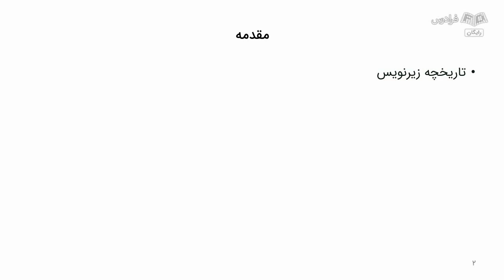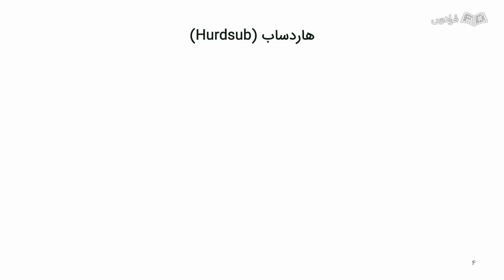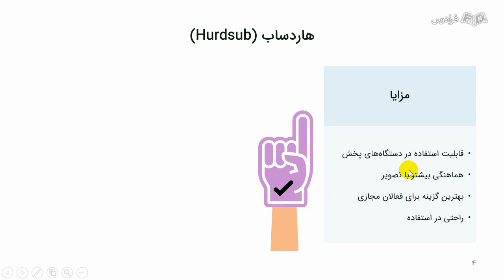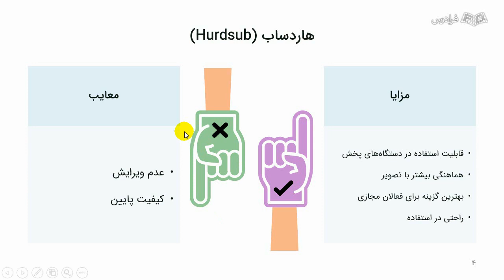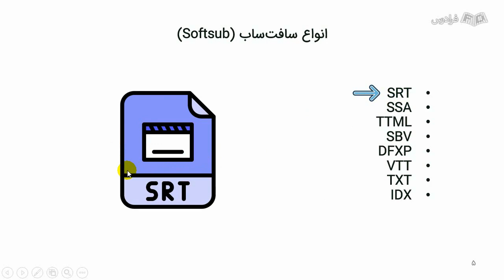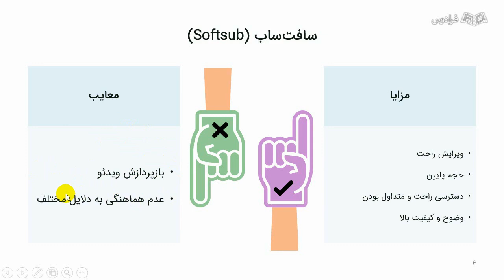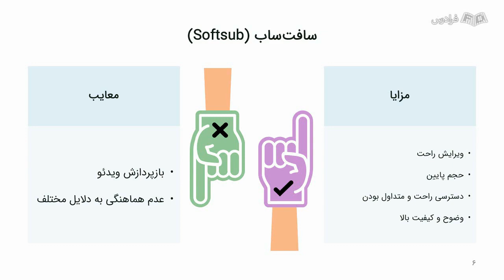آموزش ایجاد و ویرایش زیرنویس در پریمیر با Subtitle Pro Premiere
FaraDars: برای دسترسی به نسخه کامل‌تر «آموزش ایجاد و ویرایش زیرنویس در پریمیر با Subtitle Pro Premiere» و دانلود فایل‌های همراه آموزش روی لینک زیر کلیک کنید:

زمان‌بندی ویدئو:
0:00:00 درس ۱: تاریخچه زیرنویس
0:01:49 درس ۲: انواع زیرنویس

پریمیر چیست؟

پریمیر (Premiere)، نرم‌افزار ویرایش ویدئو است که توسط شرکت Adobe توسعه یافته است. Adobe Premiere به عنوان یکی از قدرتمندترین ابزارهای ویرایش ویدئو در صنعت فیلم‌سازی و تولید محتوا شناخته می‌شود. این نرم‌افزار کاربردهای مختلفی مانند ویرایش، تدوین، افکت‌گذاری، اضافه کردن زیرنویس و تنظیمات صدا را دارند.

پلاگین Subtitle Pro در پریمیر چیست؟

Subtitle Pro، یک افزونه حرفه‌ای برای درج زیرنویس فیلم‌ها و ویدئوها در Adobe Premiere است که با استفاده از آن می‌توان فایل srt یا هر قالب زیرنویس را وارد کرده یا متن خود را بنویسید.

اهمیت یادگیری پلاگین Subtitle Pro در پریمیر برای ایجاد زیرنویس چیست؟

از مهم‌ترین ویژگی‌های افزونه Subtitle Pro می‌توان به پشتیبانی از فرمت‌های مختلف فایل‌های زیرنویس، رابط کاربری راحت و آسان و قابلیت اخذ خروجی به عنوان یک فایل جداگانه اشاره کرد. استفاده از پلاگین Subtitle Pro می‌تواند فرایند ایجاد زیرنویس را ساده‌تر و کارآمدتر کند. این پلاگین، ابزارهایی ارائه می‌دهد که با آن به راحتی و با دقت می‌توان زیرنویس‌های متناسب با ویدئوها را ایجاد کرد. Subtitle Pro شامل افکت‌ها و استایل‌های متنوعی است که ویرایشگران با استفاده از آن‌ها می‌توانند زیرنویس‌های جذاب و حرفه‌ای ایجاد کنند.

در این آموزش به صورت کامل به فایل‌های زیرنویس و انواع فرمت‌های آن می‌پردازیم و با تمام جزئیات ایجاد زیرنویس و تغییراتی از قبیل تغییر رنگ و اندازه آن آشنا می‌شویم. در ادامه، نحوه اضافه کردن فایل‌های زیرنویس با فرمت‌های مختلف به پروژه و همچنین، نحوه خروجی گرفتن از فایل‌های ایجادشده را یاد می‌گیریم.